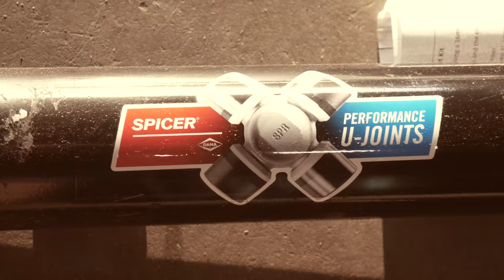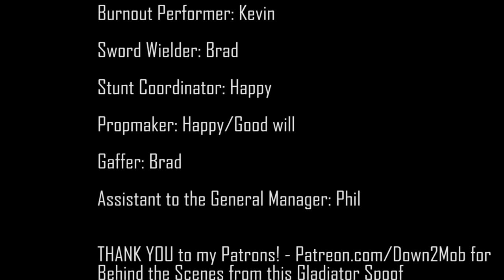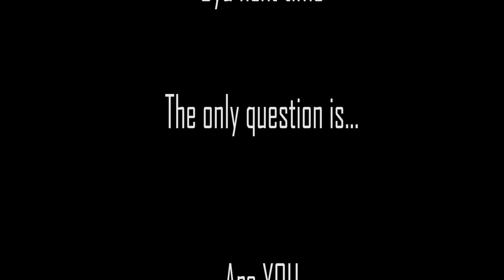Gladiator the Movie SPOOF Parody - Broken Jeep get's the Ultimate Axle Upgrade!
Well I sure do hope you enjoyed this because I had an absolute BLAST shooting it! From start to finish! I am so excited and humbled to share that Dana Spicer has come onboard as a sponsor and we will be running Dana Ultimate 60's in no time! I could not do this without the support of some amazing companies, and I can't wait for it to translate into my most epic full time overland travels yet.